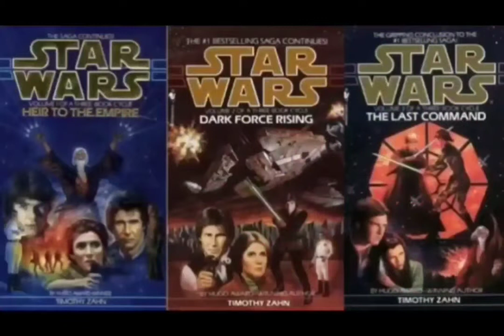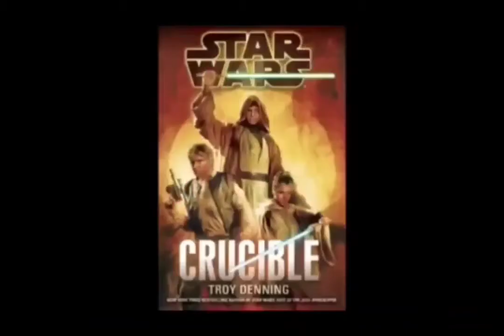Star Wars Legends Han Solo: Imperial Agent Hungarian Novel Review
we are getting Obscure.